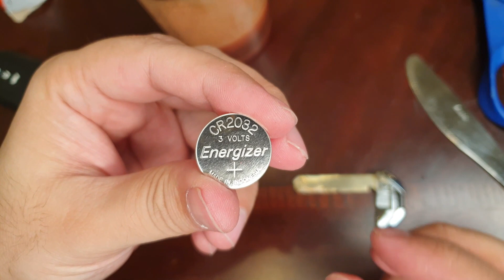City Aspire 2021 | Civic X | Smart Key FOB Battery repalcement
How to change Honda Smart Key Remote FOB Battery for Honda City Aspire 2021 and Honda Civic X
Watch for the procedure